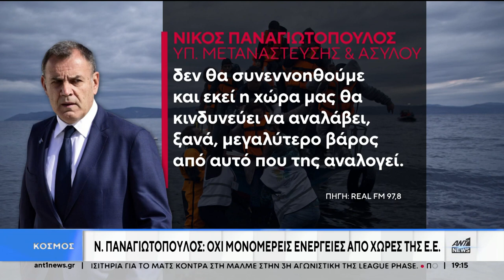Ε.Ε. - αλλαγή πλεύσης στο μεταναστευτικό